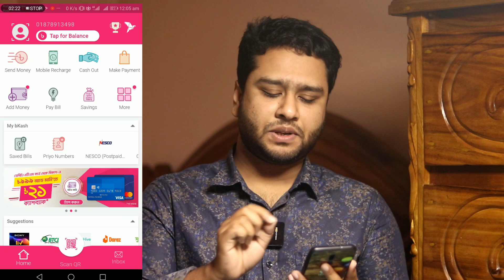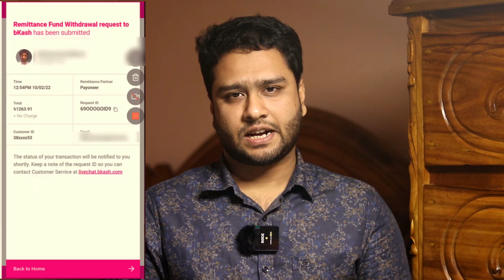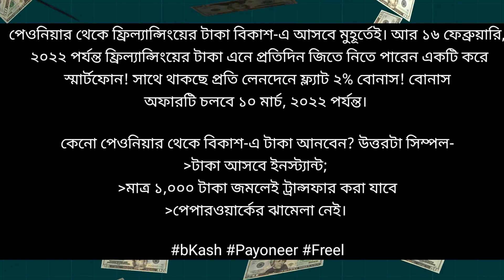১ মিনিটে টাকা পাবেন বিদেশ হতে দেশে সাথে বোনাস সুবিধা অসুবিধা Payoneer To Bkash Fund Transfer Charge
১ মিনিটে টাকা আসবে বিদেশ থেকে দেশে  ২% বোনাস পাবে❗️ Payoneer To Bkash Fund Transfer সুবিধা অসুবিধা চার্জ Freelancing